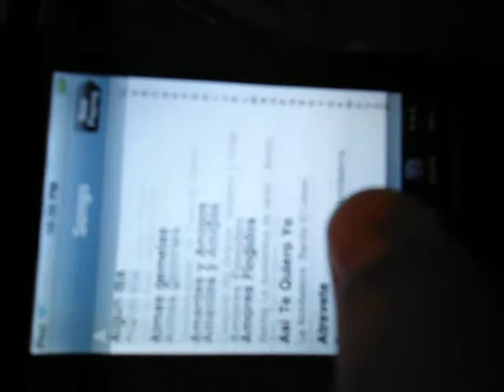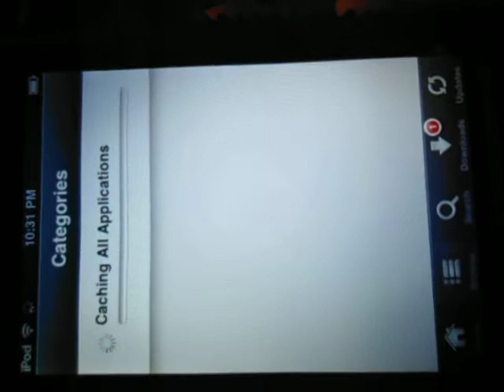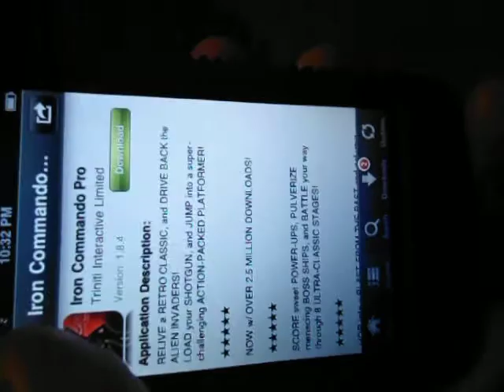ipod touch 2g